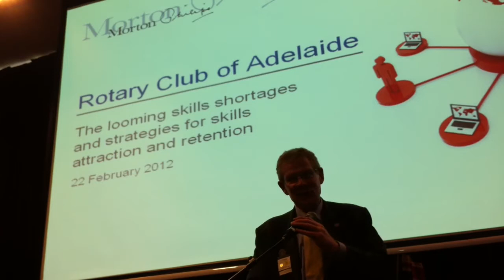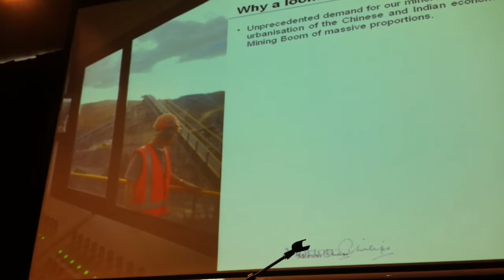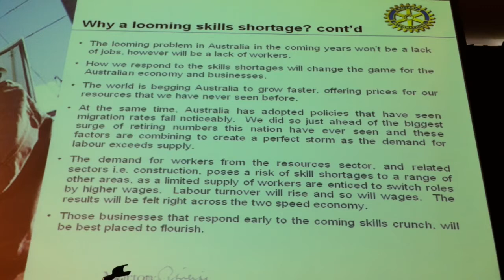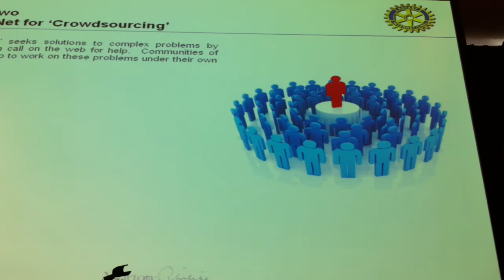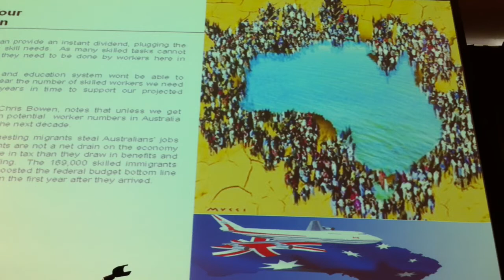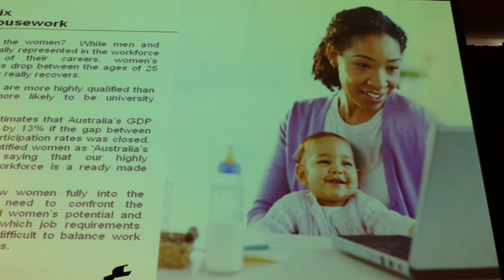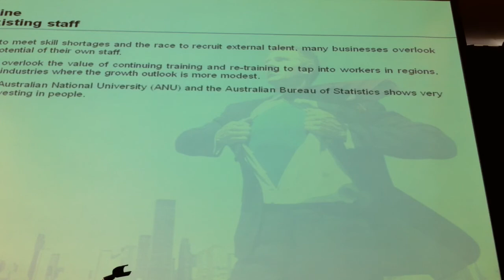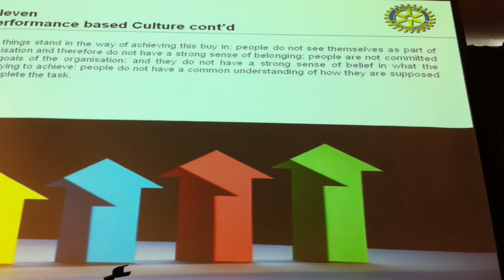Phil Speakman - Changing Face of Employment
In 1986 he established his own management and recruitment consultancy, Philip Speakman & Associates. With the help of outstanding staff the company evolved to become the largest recruitment company of its type in the state. The firm's success was recognised nationally when a BRW magazine article identified Speakman & Associates as being responsible for 10% of Executive Recruitment advertising for the whole of Australia - from one office in Adelaide!

In 1998, the evolved firm was acquired by a major international HR group and Mr Speakman continued with the new entity as Chief Executive Officer and as a Director of the Australasian Group. After assisting the new owners with the integration of the businesses including the addition of national recruitment company Tanner Menzies, Mr Speakman retired from the business in 2003 in order to pursue private investments.

Recently, Mr Speakman has re-entered the recruitment industry with the express aim of providing a different, innovative approach to the recruitment market in SA and beyond.